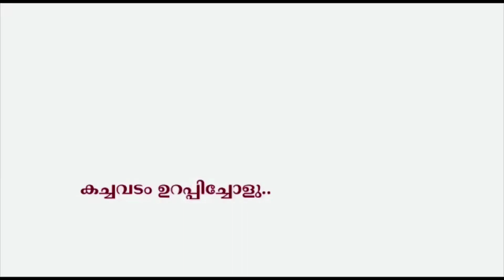ബാങ്കുകളിൽ ലേലത്തിൽ വച്ചിട്ടുള്ള വീടുകൾ, സ്ഥലങ്ങൾ International School നേരിട്ട് വിൽക്കുന്നു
ബാങ്കുകളിൽ ലേലത്തിൽ വച്ചിട്ടുള്ള  വീടുകൾ (Apartments, Independent Villas), സ്ഥലങ്ങൾ (Residential / Commercial Land) International School  കുറഞ്ഞ വിലയിൽ നേരിട്ട് വിൽക്കുന്നു . Contact Directly.

Bank auctioned properties like apartments, residential land, commercial land, independent villas and international school for sale at low price.

മറ്റു എല്ലാ real estate ചാനലിൽ നിന്ന് വ്യത്യസ്‌തമായി നേരിട്ട് property owner ആയി contact ചെയ്യാൻ സാധിക്കും.  കേരളത്തിലെ എല്ലാ സ്ഥലങ്ങളിലെയും real estate കച്ചവടങ്ങളും വാടകക്കു കൊടുക്കന്ന പരസ്യങ്ങളും ഇ ചാനലിലൂടെ നിങ്ങൾക്ക് അറിയുവാൻ സാധിക്കും.